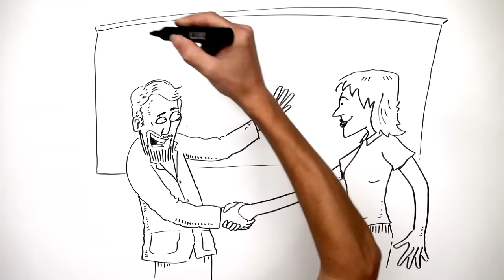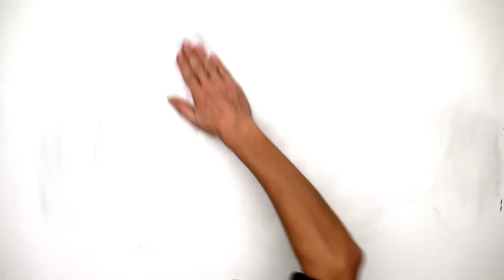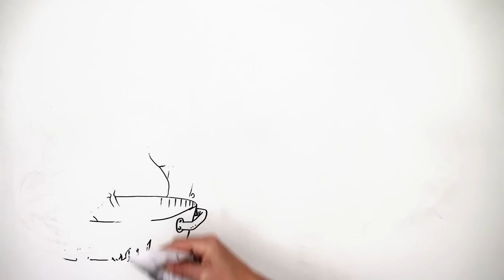Gestão em Foco - Papel do Diretor e do Diretor Auxiliar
Com uma gestão democrática e iniciativas que podem colaborar com a qualidade da educação da escola, as responsabilidades dos diretores e diretores auxiliares visam sempre à aprendizagem dos estudantes.